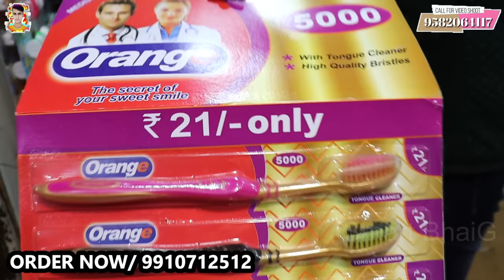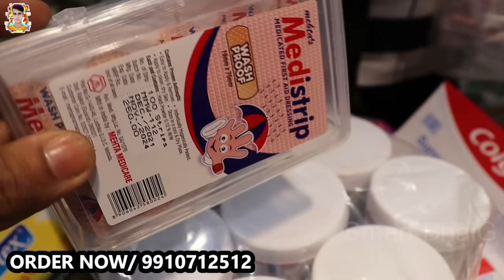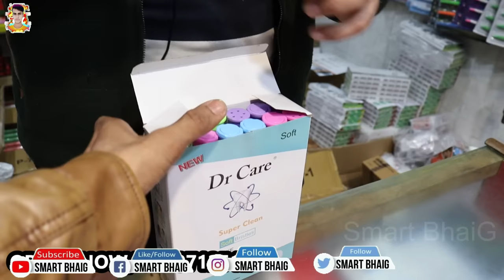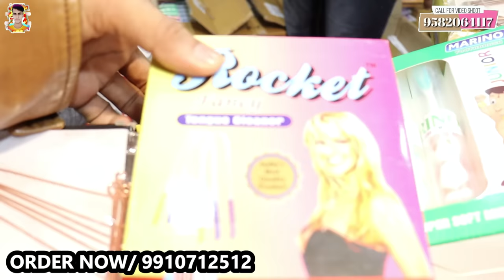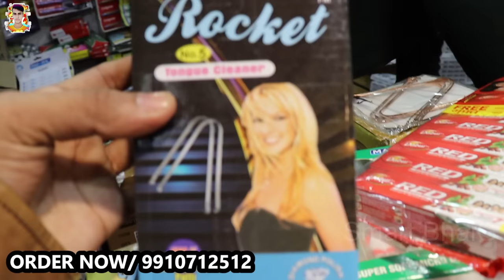Toothpaste And Toothbrush Supplier in Wholesale Price | सभी कंपनी के Toothpaste And Brush